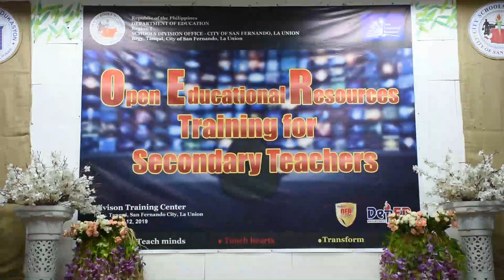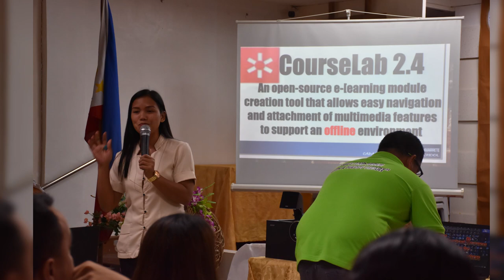SDO San Fernando City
Thank you for your love and support on our OER Advocacy